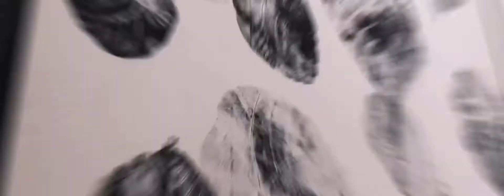Malaysia flooring, MY FLOR FLOORING, MMLGLOBAL LUXURY VINYL TILES SPC FLOORING